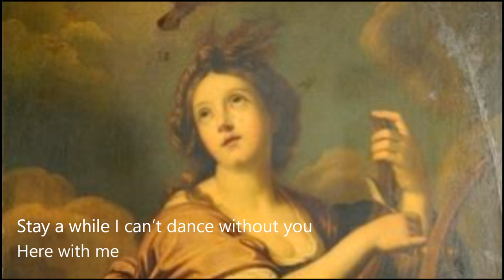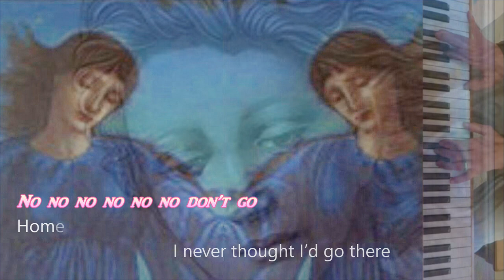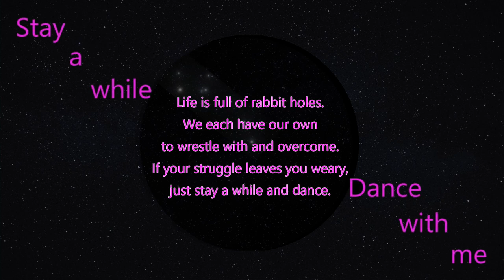Dance a While (Into the Rabbit Hole)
This is a song addressing depression.
I want your input on this topic and on the new music video!

Something to ponder set to some interesting new music.
A look at suicideprevention
This music video has a curious backdrop of Greek goddesses to tell its story.
If you are a bit lost in this world and really need to
Dance

For those of you who feel
Lost.. depressed.. over stressed.. despairing and running out of good choices..
This is a call to you from someone who cares about you and wants you to
stay a while and dance

There is a way back from the “rabbit hole” of sorrow.
Do it for yourself. Reach out for help to a friend.. you will be amazed at the beautiful people out there who care.

This is a statement about the trouble we face with anxiety, and relationships.
The person who faces the stress, despair, and hopelessness is not the only piece in this game. There are always others that are deeply affected by the troubles of their friend/partner/lover/family member.

Stay with me together we’re great .
Help me I’d like to stay with you but I’m drowning in despair.
Come back
Stay a while
Let’s dance

Life is full of rabbit holes.
We each have our own
to wrestle with and overcome.
If your struggle leaves you weary,
just stay a while and dance.